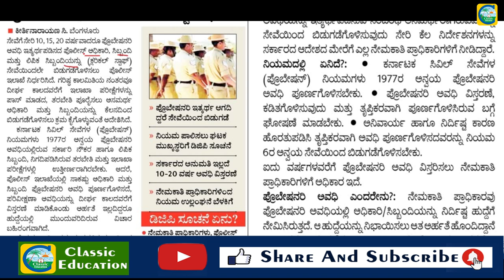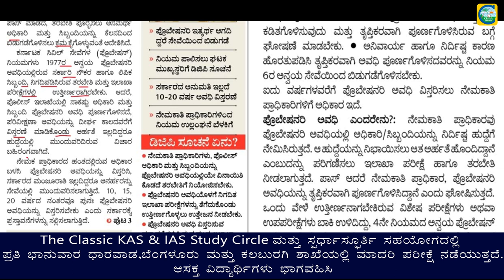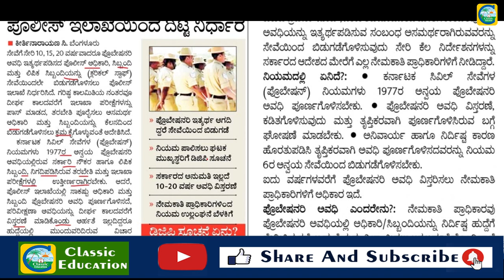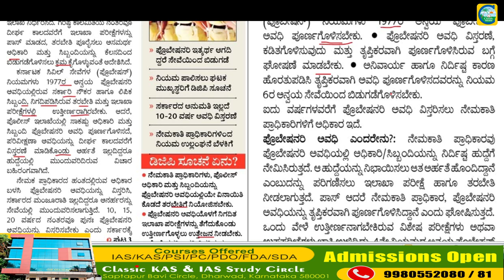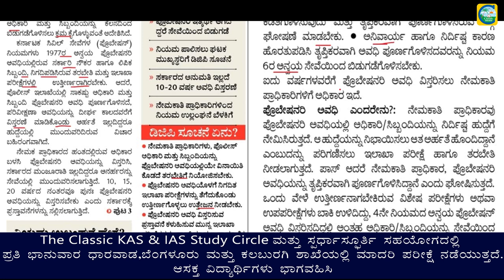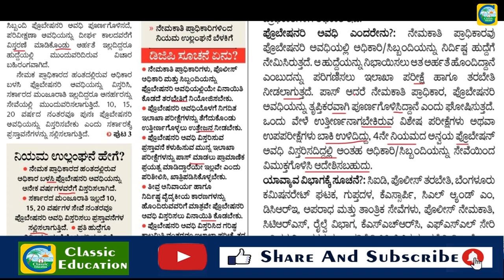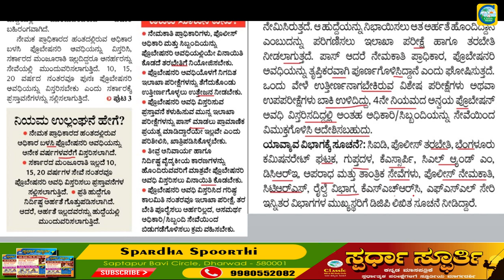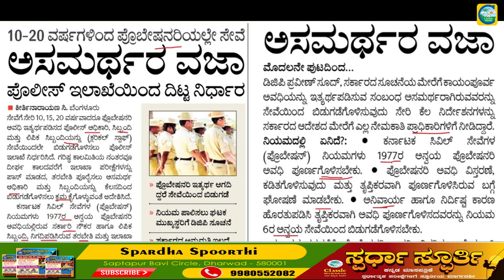ಪೊಲೀಸ್ ಇಲಾಖೆಯಿಂದ ಮಹತ್ವದ ನಿರ್ಧಾರ || Classic Education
Classic Education
Dharwad